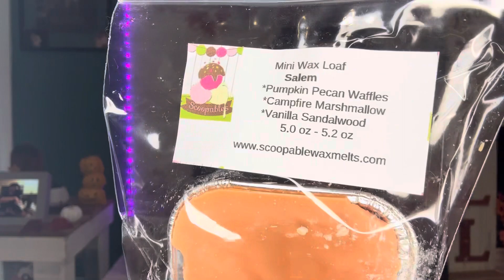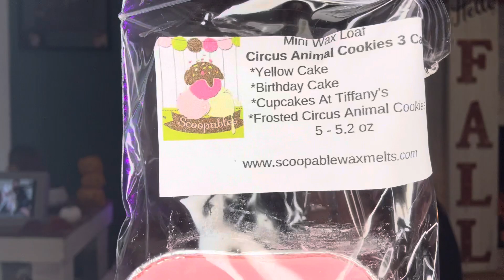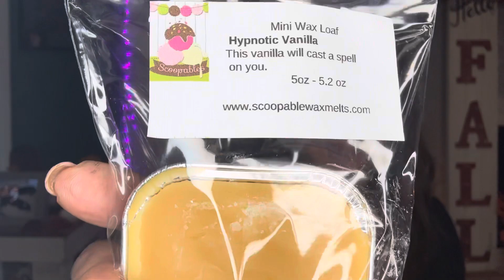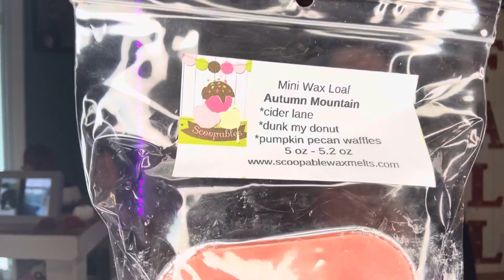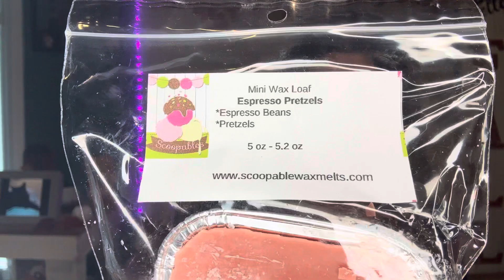Scoopable Wax Melts//October 2023 Pre-Order